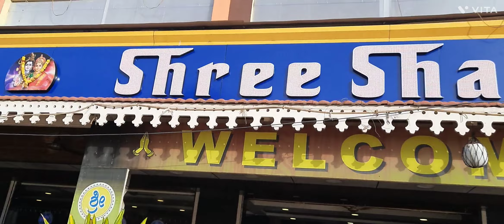Road trip Bangalore to Kadapa , enjoyed Natural beauty 😍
,road trip food natural beauty